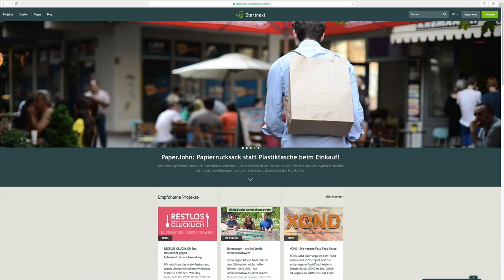Benefizfestival Emden geht Post 2015 - StartNext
Für unser  5jähriges Jubiläum benötigen wir etwas Unterstützung. Mit der Spende über StartNext könnt ihr einen Anteil daran haben und auch noch schöne Dankeschöns bekommen. Schaut am 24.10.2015 bei uns in Emden in der größten Eventhalle Ostfrieslands vorbei und überzeugt euch selbst von unserem Projekt.